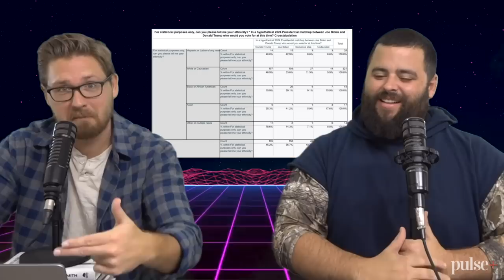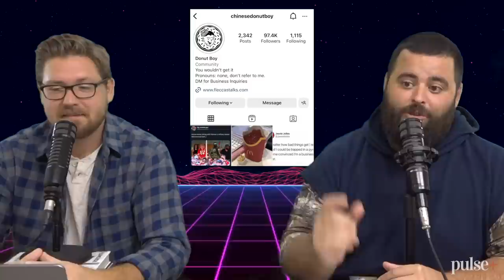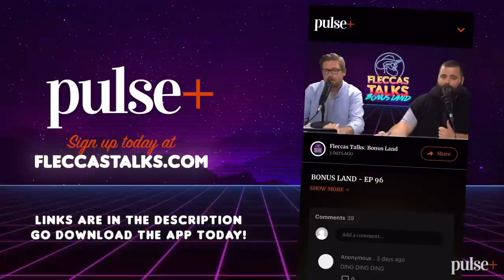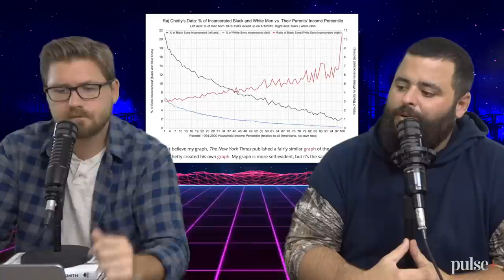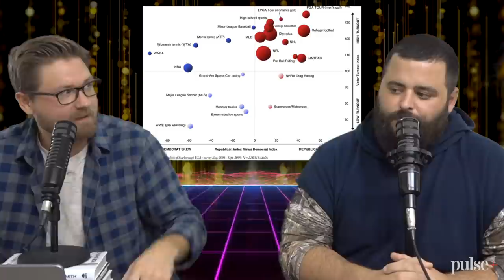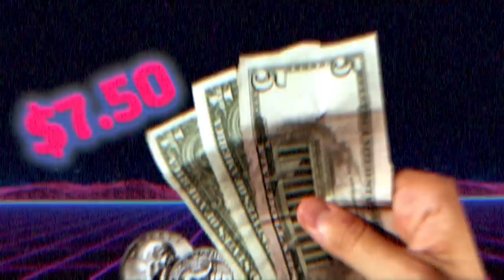Global Day of Terror? - EP115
We are back with an absolute HEATER. Today on the show we discuss the developing Israel/Hamas fighting, we go over some promising poll numbers for Trump in PA, I give you guys an easy opportunity to break a world record, we play a few rounds of IS IT RACIST, in Cringe of the Week we have a few VERY different approaches to having LGBTQ kids, we also roast a slam poet, the Deep State wants WW3, in Urban Decay we break down incarceration rate myths while explaining what PER CAPITA means because some people don't know, and as always stay until the end for Uplifting Gold. All this and more it's Fleccas Talks: The Podcast episode 115, ranked the best new podcast OF ALL TIME!

Guys, with all of the impending issues our country is facing is your family prepared? You need to make sure your family is READY which is why we partnered with My Patriot Supply to provide you with 3 MONTH EMERGENCY FOOD KITS!

JOIN FLECCASTALKS.COM FOR BONUS LAND!
4+ HOURS OF EXCLUSIVE CONTENT PER MONTH!

FOLLOW PRO-LIFE SPIDERMAN!